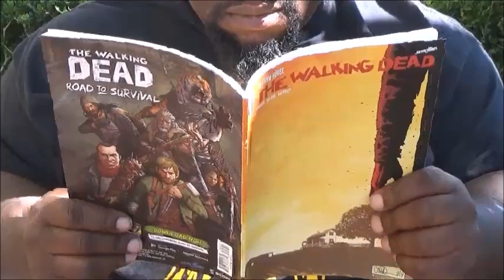INVINCIBLE 1x7 (REACTION) "We Need to talk"